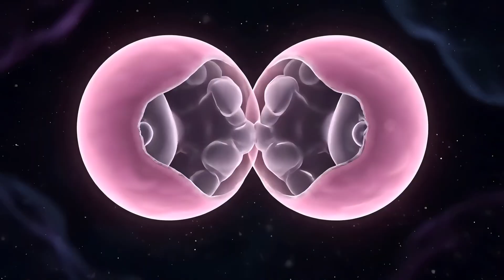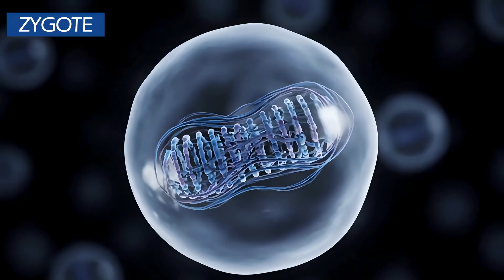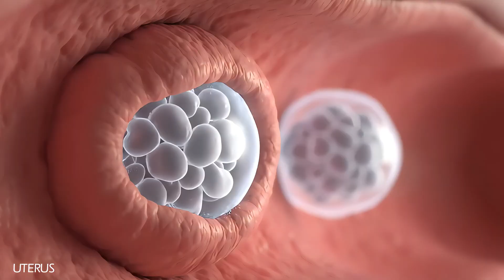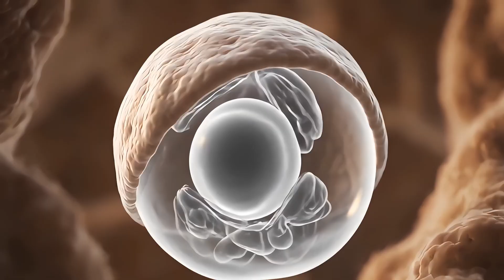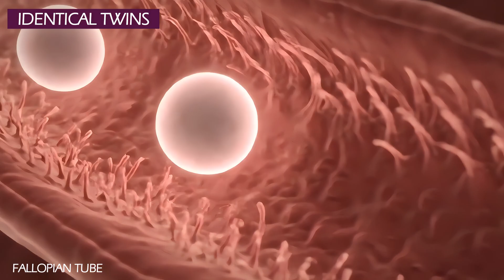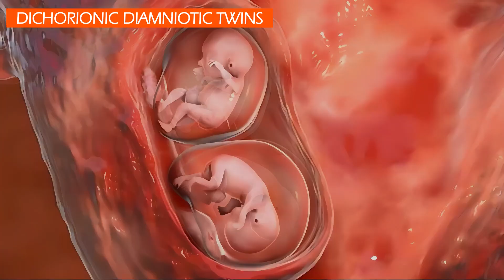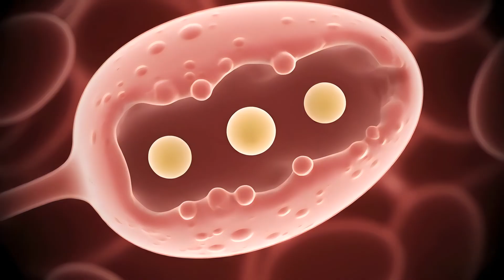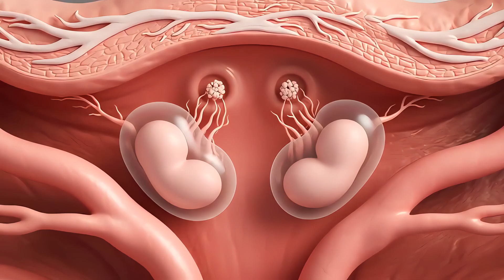Ovulation and Fertilization of Twins - Conception of Twins | 3D Animations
The development of twins in the womb is a fascinating and complex process, primarily categorized into two main types: identical (monozygotic) and non-identical (dizygotic). Each type has a distinct origin and different implications for the pregnancy.

00:00 : introduction
00:47 : Story of Twins
01:38 : Identical Twins
02:05 : Dichorionic Diamniotic Twins
02:46 : Monochorionic Diamniotic Twins
03:22 : Monochorionic Monoamniotic Twins
03:57 : Conjoined Twins
04:50 : Non Identical Twins
05:17 : Ovulation Process
06:27 : Fraternal Twins
07:29 : Twins Complications
08:33 : The End